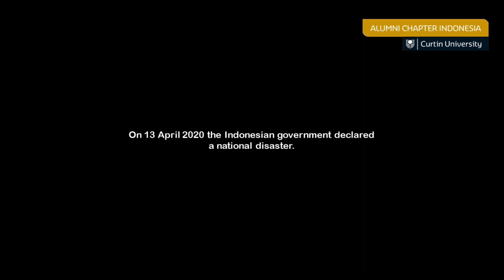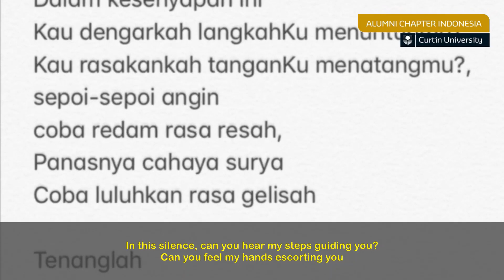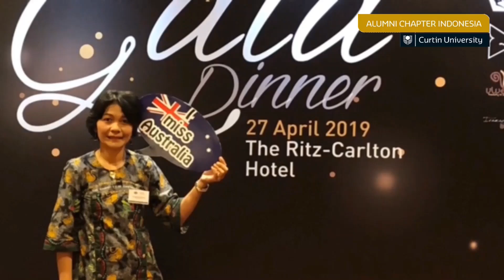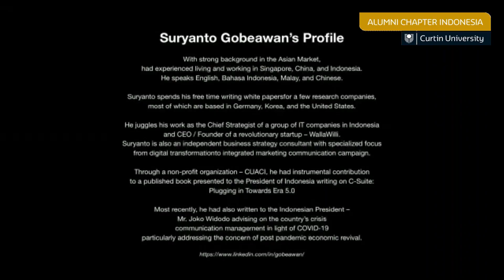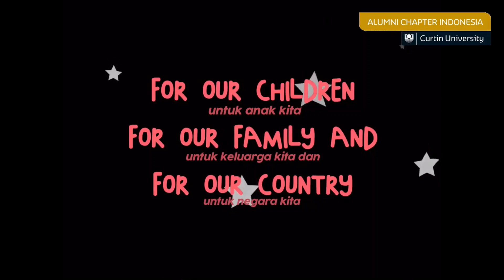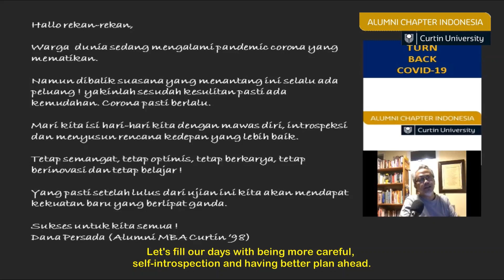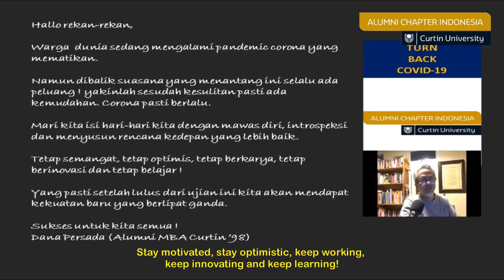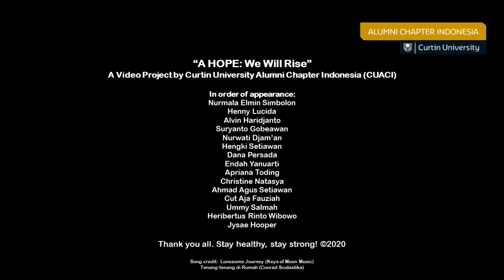A Hope: We Will Rise | From CUACI to Indonesia and the world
A Hope: We Will Rise

Curtin University Alumni Chapter Indonesia (CUACI) presents an inspirational video titled: "A Hope: We Will Rise". Join us to spread the love to your family, and friends that we still have hope and optimism in this fight against COVID-19. Stay strong and stay healthy all!

Regards,
CUACI

Sebuah Harapan: Kita Akan Bangkit

Curtin University Alumni Chapter Indonesia (CUACI) mempersembahkan sebuah video inpirasi berjudul "Sebuah Harapan: Kita Akan Bangkit". Mari kita sebarkan kasih dan semangat untuk keluarga dan semua rekan kita bahwa kita masih punya harapan dan optimisme untuk tetap bertahan dan berjuang dalam masa-masa yang menantang ini melawan COVID-19. Tetap sehat dan semangat semua!

Salam,
CUACI

Credit
Images (Indonesia flag ornament) designed by ponizeothox and by tobrono